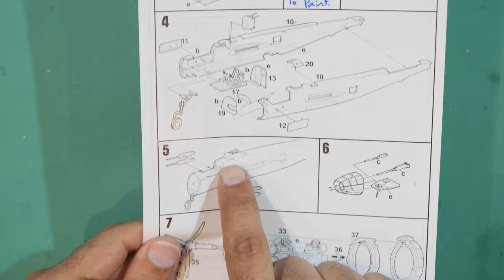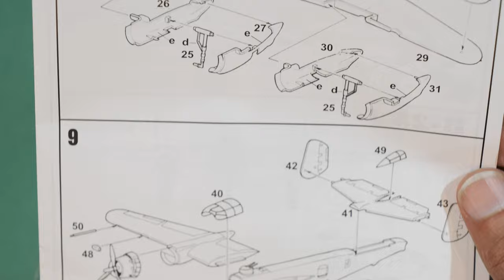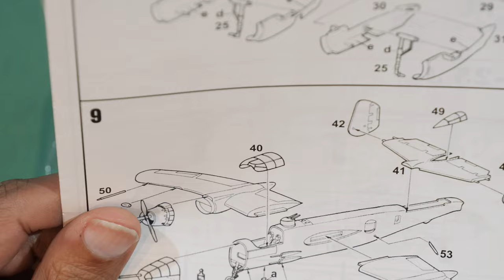AZ Model B-25 Mitchell mid build update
A quick catch up of where I am in the build of this B-25 Mitchell from AZ Model.

gear- Panasonic Lumix G9 with Pana-Leica 12-60mm lens

channel of interest:- @barbatosrex9473